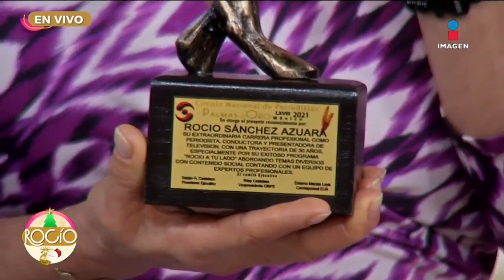Rocío Sánchez Azuara recibe el Galardón a la Excelencia Profesional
No te pierdas de lunes a viernes a las 5:30 pm Rocíoatulado​ por Imagen Televisión.